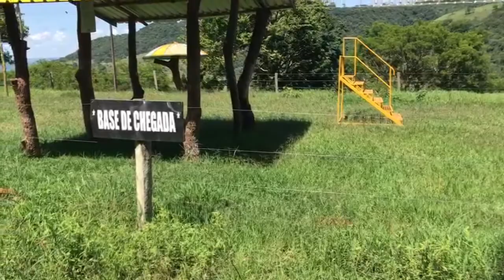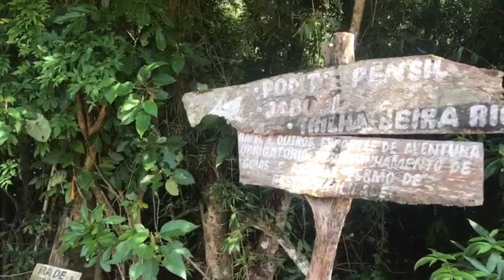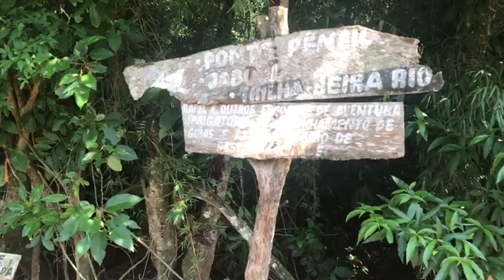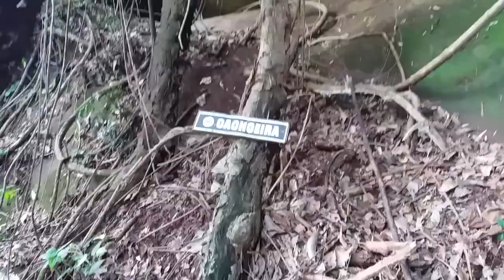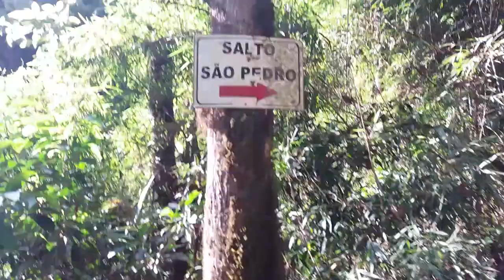Vlog de Viagem Turismo Rural - Canal Caseiro Cozinha da Paula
Agradecimentos ao Hotel Fazenda Luar de Agosto FAXINAL PR